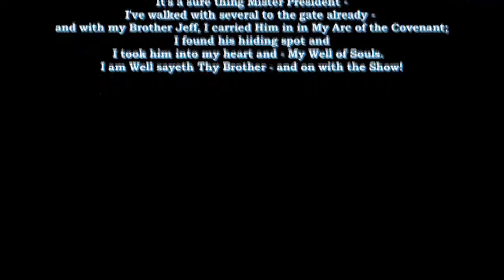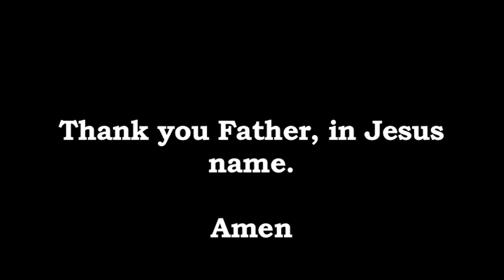Will He Him on Emphasizes Road again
Yes Trump, August 16th, 2020; let’s throw in some Kevin Bacon made from the extinct Dodo Bird: 43 years since the king’s last Peanut Butter & Bananna Sandwich let’s say…

Though Fake-News and Black Education TV of 1991 billed the Release of Nelson Mandella to be rightful President of Africa; being incarcerated for so long an “INNOCENT MAN” LIARS! Told as “Prejudice of South ApartIde WHAT?! YOU’D WHAT?!
But even Nelsons own wife no longer knew him as God had spent many the hour with Old Nelson who repented of his ways of Terror & Deception – So that which the Doctors of Educational Management Education had meant for America’sCollapse as a House Divided – hardened to an Eagle Headed Iron Colossus as WOULD NOT SIT DOWN!
Thank you Jesus. Amen

PS: 1993 was to be there First Strike but we ignored as a mosquito as we were told; TIMMY McVeigh screamed with the Hatootie and Babes in the Trajedy “Oklahoma” – who is your Stage Manager – I would fire the ass! Thank you President Trump. You and Michael may move your desks to the front.

Its You Teacher; its your Word My Lord - I am just following to lead my family and friends and community into heaven on earth Lord, just as has been. Please help me Father I need Jesus too - In You He will Bless and be Blessed to send. Please bade Him Come Father, and rejoin His People; help raise Thy Glory in His Kingdom, ferever Dear God - right under you. Thank you Jesus
Amen